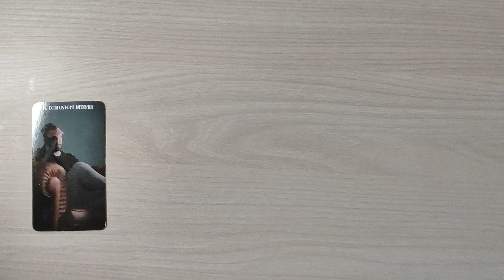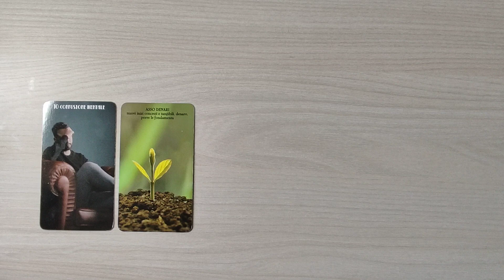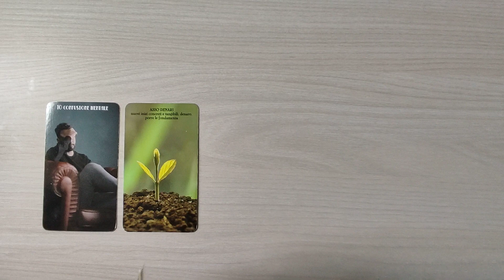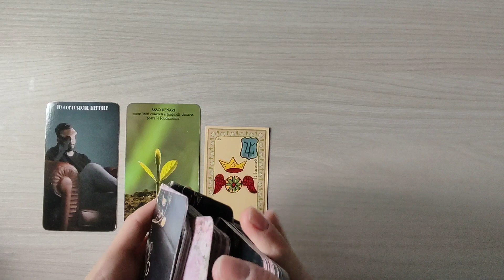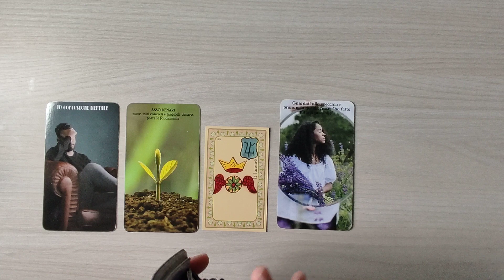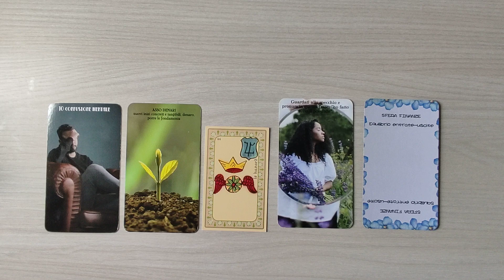OROSCOPO SCORPIONE ♏ 5-11 SETTEMBRE 2022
Ciao a tutti. Oggi siamo in compagnia con l'oroscopo dello SCORPIONE per la settimana dal 5 all'11 settembre 2022. Buona visione e buona settimana ✨